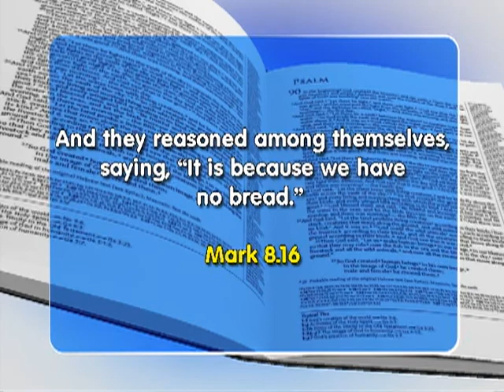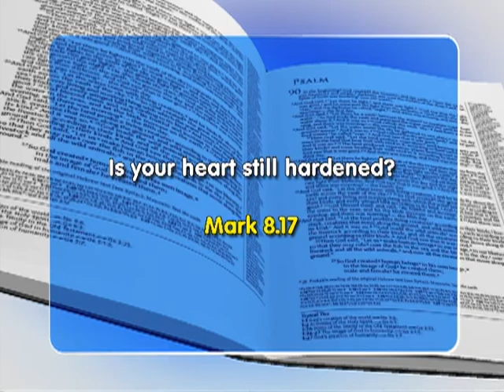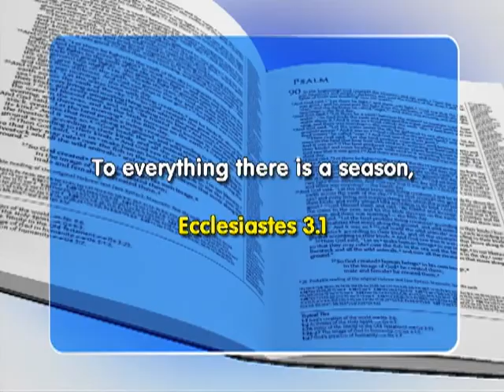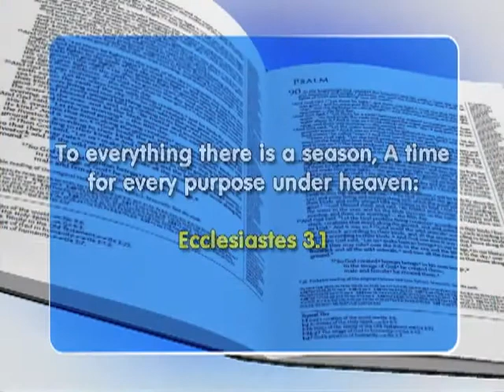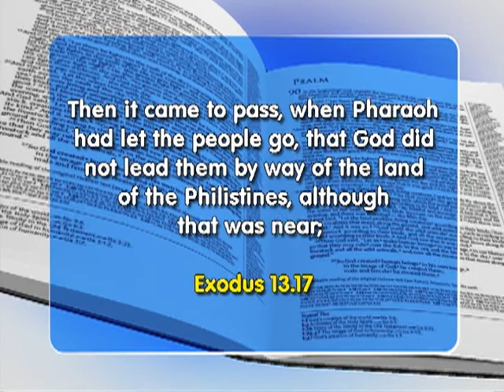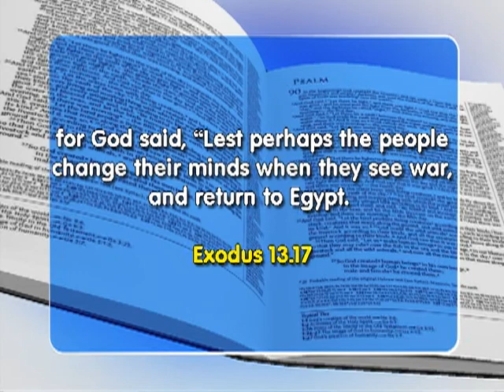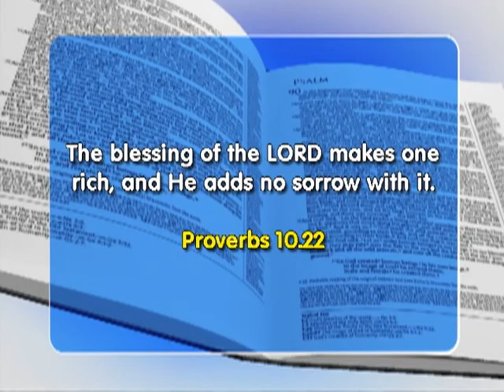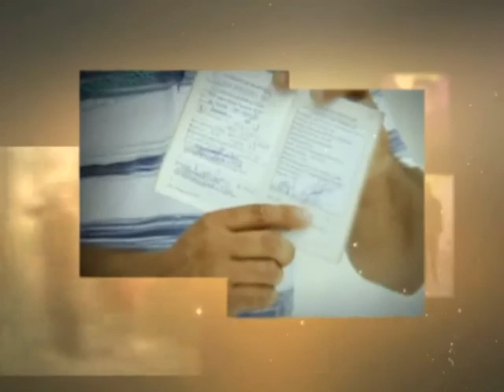Faith Show 2097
Mark 8:15-17
Then He charged them, saying, “Take heed, beware of the leaven of the Pharisees and the leaven of Herod.” And they reasoned among themselves, saying, “It is because we have no bread.” But Jesus, being aware of it, said to them, “Why do you reason because you have no bread? Do you not yet perceive nor understand? Is your heart still hardened?